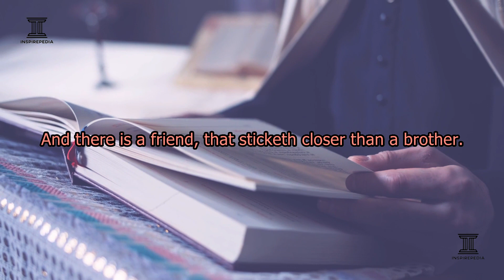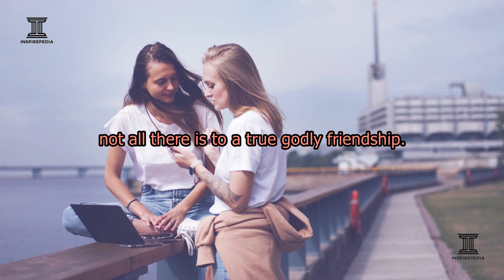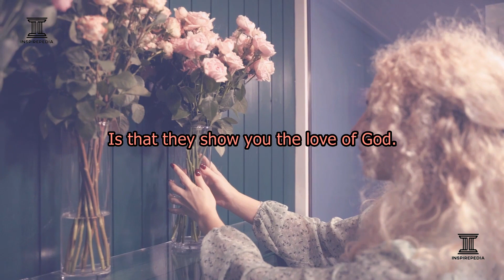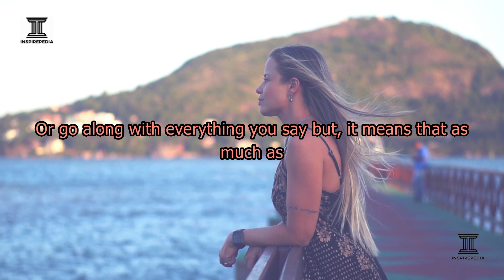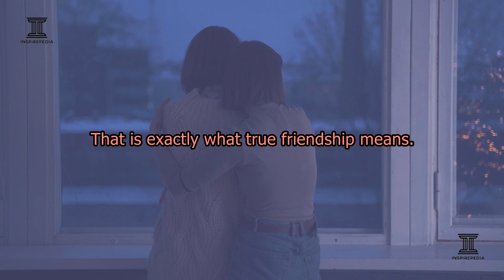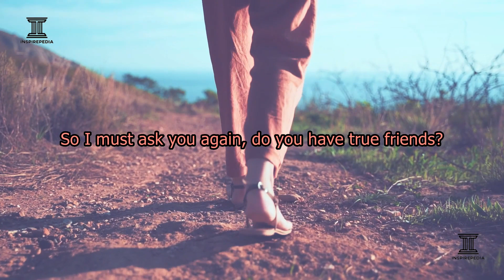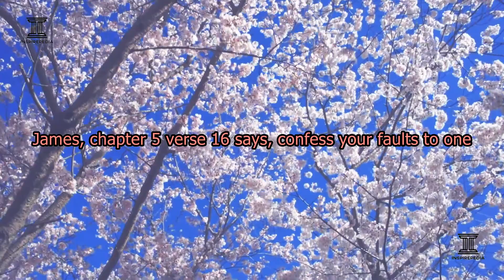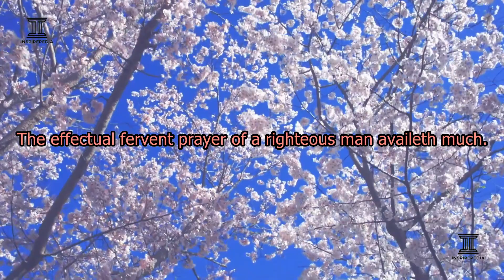LET ALL THE FAKE FRIENDS GO!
Inspirepedia Inc.